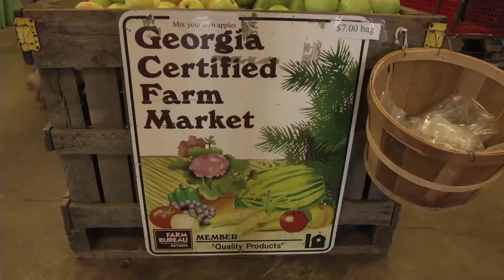Fall Means It’s Apple Season Across North Georgia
Fall is the season for festivals, cooler temperatures, changing leaves… and delicious, locally grown apples in North Georgia.  October and November are busy months for apple orchards across the northern part of our state, and this year’s crop looks outstanding.  John Holcomb has the story.